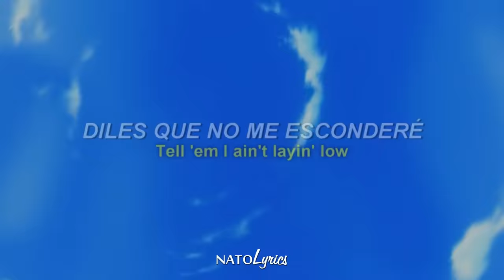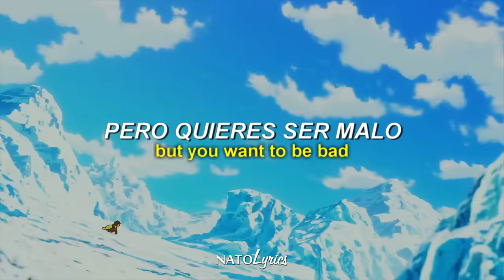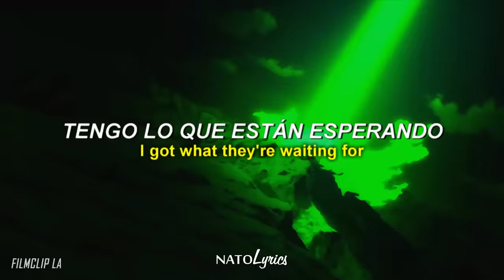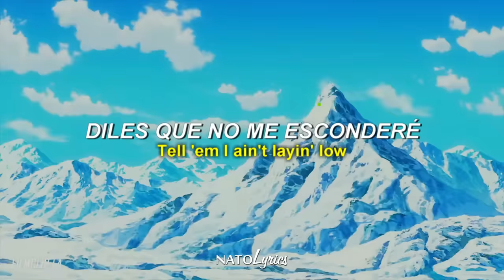Industry Baby x Beat It (Sub Español - Inglés) || Dragon Ball Super: Broly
I don't run from nothing, dawg, get your soldiers
Tell 'em I ain't layin' low

He'll run from nothin', dawg, get your soldiers
Tell 'em that the break is over

Need a, uh, need to

They told him
"Don't you ever come around here
Don't want to see your face
You better disappear"
The fire's in their eyes and
Their words are really clear
So beat it, just beat it

You better run, you better do what you can
Don't want to see no blood
Don't be a macho man
You want to be tough, better do what you can
So beat it, but you want to be bad

Showing how funky strong is your fight

I'll run from nothing, dawg, get your soldiers
(Bitch, I ain't runnin' from nowhere)

They come wait and just splash me
I must be gettin' too flashy
Y'all shouldn't have let the world gas me
It's too late, 'cause I'm here to stay
And these girls know that I'm nasty

OG so proud of me
That he chokin’ up while he makin’ toast
I'm the type that you can’t control
Said I would, then I made it so

I'm done makin’ jokes
‘Cause they got old like baby boomers

Say your time is comin’ soon
But just like Oklahoma (mmm)
Mine is comin’ sooner (mmm)
I'm just a late bloomer (mmm)
I didn’t peak in high school
I'm still out here gettin’ cuter (woo)
All these social networks and computers
Got these pussies walkin’ ‘round
Like they ain’t losers

Yeah
Yeah